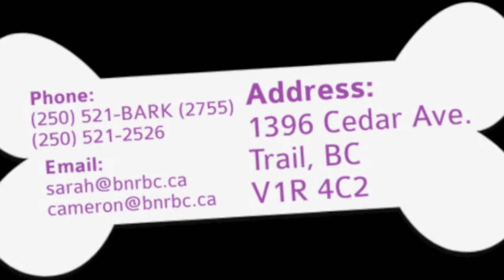2011-02-15 - February DayCare Moments February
More clips of many of the dogs having a fun time in daycare. Gives you a hint to just how busy and crazy the daycare area can be after you drop your dog off. Lots of fun is had all day, every day.